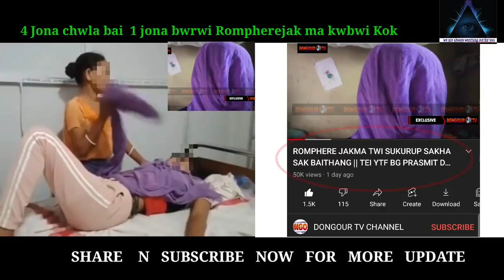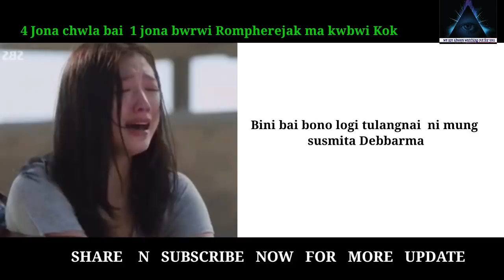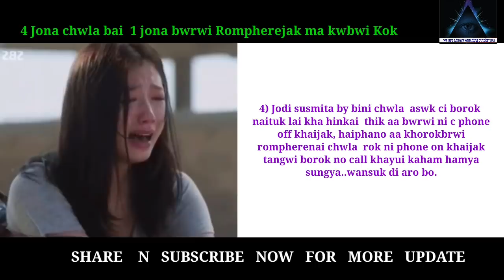Romphere Jagwi Lengui Thangka Bwrwi || Tangwi Chalak Saka Kebo Kwbwi Kok Sana Gosiya Logi Thanai rok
1 ) chwla malai na thangui romphere jakha ( part 1")

2  ) Romphere jak nai bwrwi hospital ni fai samani  ( dongour tv )

oh video jaga je kwbwi abo c sajakgo  abono olta polta kebo ta wansuk laidi..

Ani channel tei video ni bisingtwi  kaham hamya Sana muchung khai please ani FB Oh message khaidi..

My Instagram I'd:

My pub-G id
DEV》LUCIFER《

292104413